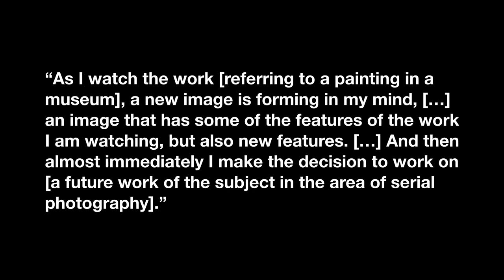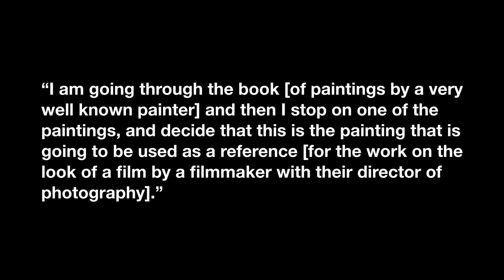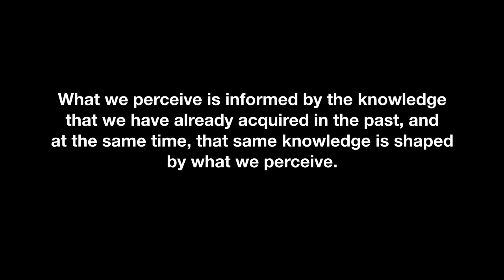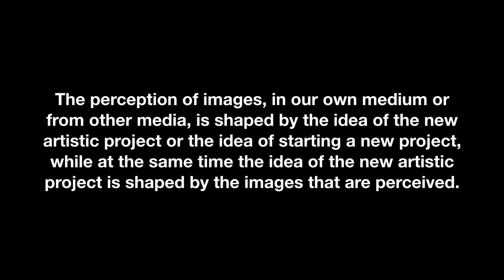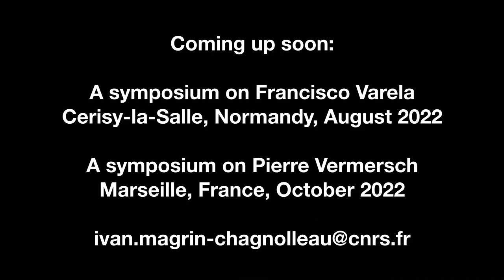A Phenomenological and Enactive Approach of Intermedial Visual Contagions - Ivan Magrin-Chagnolleau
Visual contagions are very common in the creative process of many artists nowadays. I have been studying the creative process for many years now, through a phenomenological approach, that is, I am interested in the creative process as a lived experience. I am using the explicitation interview as developed by Pierre Vermersch. This interview technique was developed as a way to interrogate the subjective experience in a manner that is objective and reproducible. Using that technique, I have interviewed numerous artists about their creative process, and in particular I have questioned them about moments that they, themselves, considered important in their process. That includes among other things moments when decisions were triggered by other works, theirs or the works of fellow artists, and in particular by images. A lot of these visual contagions are multimedial, that is, artists are often inspired by images outside of their medium of predilection (for instance, it’s very common for a filmmaker to be inspired by a photograph or a painting). In this contribution, I will describe what I found out about this process of multimedial visual contagion while transcribing and analyzing some of those explicitation interviews. I will also show how the enaction paradigm developed by Francisco Varela is a good paradigm to describe this process of multimedial visual contagion. In short, the enaction paradigm describes how our perceptions are shaped by our cognition while at the same time our cognition is shaped by our perceptions. In this context, it provides a paradigm for how the perception of images is shaped by the idea of the new artistic project, while at the same time the idea of the new artistic project is shaped by the images that are perceived.

Ivan Magrin-Chagnolleau is an artist philosopher born in Paris. He has been involved in art making for most of his life, including film, theatre, photography, music, and creative writing. He has been in turn actor, singer, director and author in around fifty projects in theater and film and occasionally performs as a performance artist. He has also practiced photography since childhood and published his first books of photographs in 2017 (Muir Woods Spirits) and in 2020 (Handscapes). He has two more planned in 2021.
Ivan has also been involved in academic research and teaching, in particular in art and philosophy. He is now particularly interested in the creative process, the link between art and spirituality, and the importance of rehabilitating love as a life value.
Several of his art videos have been exhibited during biennials and collective exhibitions. He also regularly composes for dance and film. His first album, Acousmatic Music 1, is scheduled for 2021.

Visual Contagions through the Lens of New Media
Digital Symposium of the Visual Contagions project organized by the Chair for Digital Humanities of the University of Geneva and hold on September 13-15, 2021.